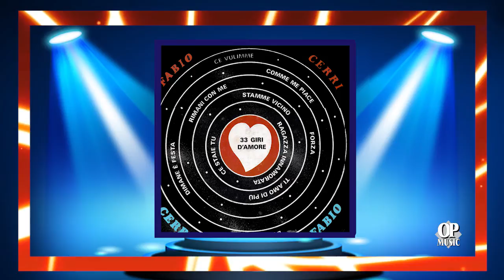Fabio Cerri - Ti amo di più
FABIO CERRI -  TI AMO DI PIU'  - ( R. D'onofrio - R. Natale - F. Cerri)
Tratta dall'album - 33 GIRI D' AMORE
Su etichetta OP Music - 2000
Arrangiatore - Nuccio Tortora